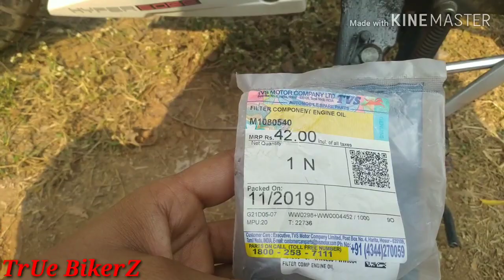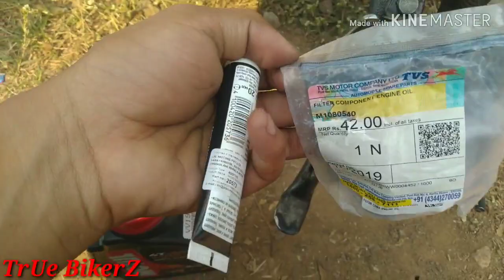Motul 10W 50 with liqui Moly MOS2 shooter ll Apache RTR 160 modification ll True Bikerz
Namaskar . Dear Subscribers ye rahi new video jisme hum n bike ki servicing ki hai aur MOTUL ka 10w50 grade ka use kiya hai aur isme hum n engine oil additive bhi use kiya hai aur jisse bike ka vibration aur bike ki unnecessary awaj band ho jaati hai aur bike ka picup aur bike ka mileage me 20% se 30% takk ka difference aata hai

Product Links

Motul 10w50 :- Motul 7100 4T 10W50 API SN Fully Synthetic Ester Petrol Engine Oil for Bikes (1 L)

Liqui Moly MOS2 shooter :- Liqui Moly MoS2 Shooter Additive - 20 mL

another videos :-